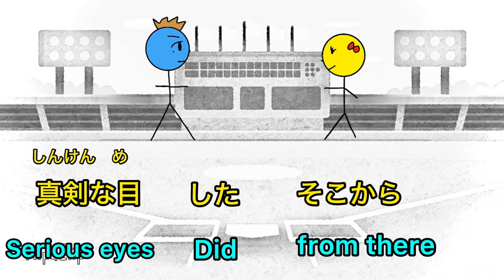Learn Japanese words with Touch -Ukulele / Yoshimi Iwasaki (Cover)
Let's learn Japanese words from Touch /Yoshimi Iwasaki

Song: Touch
Artist: Yoshimi Iwasaki

Ukulele code by GAZZLELE  ガズレレ簡単ウクレレ教室
【2021改訂版】タッチ / 岩崎良美《イントロ解説も》《ウクレレ 超かんたん版 コード&レッスン付》

かし
【歌詞】
こきゅう　と　　　いちびょう
呼吸を　　止めて　一秒

　　　しんけん　め
あなた真剣な　　目をしたから

　　　　なに　き
そこから何も　聞けなくなるの

ほしくず
星屑ロンリネス

　　　あい　ひと　たいせつ
きっと愛する人を　大切にして

し　　　おくびょう
知らずに憶病なのね

お　　なみだ　み
落ちた涙も　　見ないフリ
　　　　　　　　　　みち
すれちがいや　まわり道を

　　なんかい　す
あと何回　　　過ぎたら

ふたり
二人はふれあうの

　ねが
お願い　タッチ　タッチ

ここにタッチ

あなたから　タッチ

て　　　　　　う
手をのばして　受けとってよ

　　　　　はな
ためいきの花だけ

たば
束ねたブーケ

あい　　　　　さび
愛さなければ　淋しさなんて

し　　　す　　い
知らずに過ぎて行くのに

　　　かな
そっと悲しみに　こんにちは